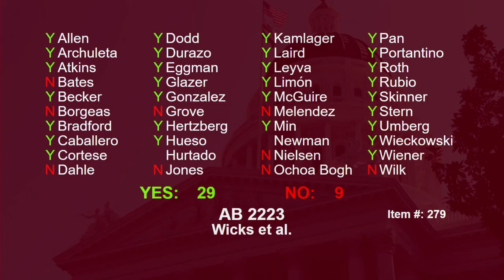Senate Accused of Valuing "Dogs and Cats" more than human beings: See CA Senate Debate on AB 2223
Senator Melissa Melendez (R-Murrieta) accused colleagues of valuing animals more than human beings during a debate over a controversial abortion bill sent to Governor Gavin Newsom's desk last week.

AB 2223, authored by Assemblywoman Buffy Wicks (D-Oakland), is a bill that removes criminal and civil penalties from a woman or someone assisting her in regard to her "pregnancy outcome." That could be an aborted baby, a stillborn baby, or a newborn whose death can be attributed to something that happened to the child while in the mother's womb.

The bill also threatens law enforcement agents with fines for investigating newborn deaths if they are related to a stillborn death or an abortion. It also prevents a coroner's report listing the cause of death from being used to prosecute the mother or an accomplice with a crime.

In short, the bill makes breathing newborns more vulnerable to abuse and makes prosecuting infanticide impossible in many cases.

Reacting to this bill, Melendez told her fellow Senators, "This body gives more regard to the lives of dogs and cats than it does to human beings and that is wrong."